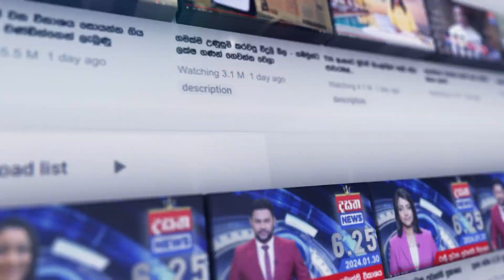මාලිමාව මේ ගමනනම් cup එක ගහයි වගේ...